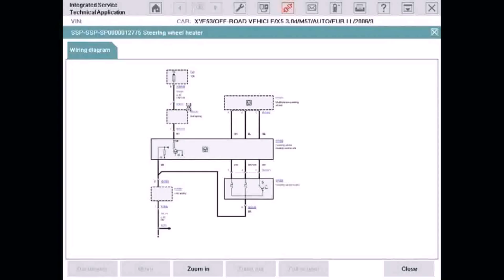House Plans For 3 Bedroom Duplex (see description)